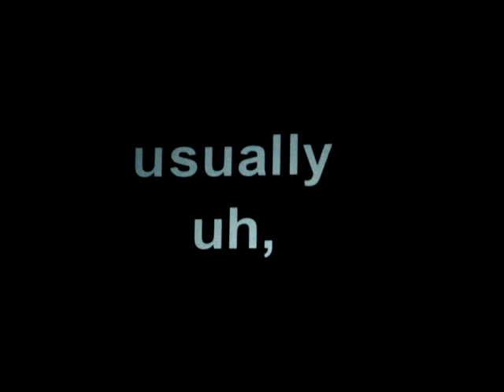The Books : Smells Like Content @ Krannert / Ellnora Guitar Festival 2009